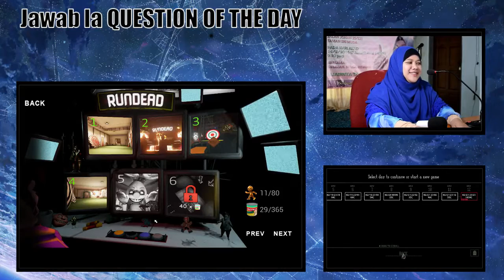Lin Tries - Ben and Ed - Episode 1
Jngn lupe jawab Question of the day